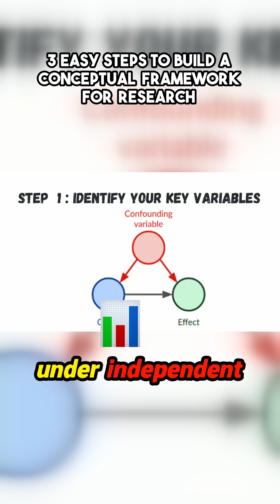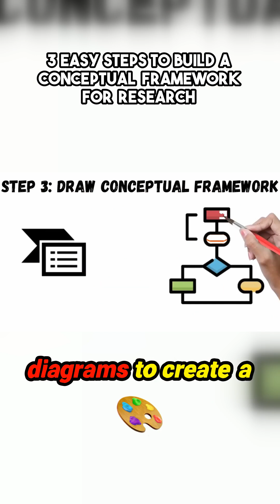3 Easy Steps to Build a Conceptual Framework for Research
Crafting a solid conceptual framework has never been easier! With just three straightforward steps, anyone can identify essential variables, clarify relationships, and visualize their research effectively. Discover how to discern between independent and dependent variables while examining the intricate connections that influence your study. Elevate your research clarity and impact with practical tools for diagramming your findings. Don’t miss out on the chance to transform your research with these essential insights!